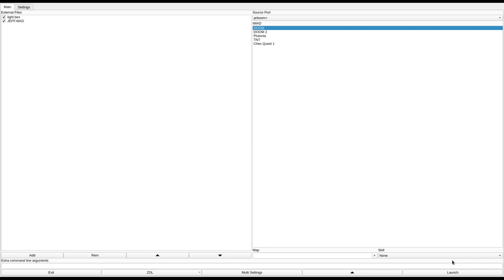DOOM 1 - JEFF.WAD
added to the Hall of Shame for having no exit and being pointless. also in case you were wondering, the only secret is inaccessible because of a linedef that faces the wrong way.
called "UAC Training base" in the /idgames FTP.
created by JONATHAN RENNIE-MCCORMACK (idea by Jeff Harasimoicz) on February 19th, 1996.
from the .txt file included with the WAD:
"you are at an old UAC Training base. It contains traps for testing out marines so be careful."